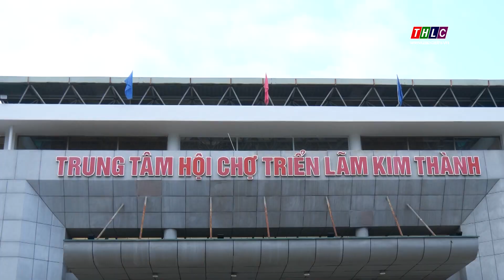145 doanh nghiệp Trung Quốc tham gia Hội chợ Thương mại Quốc tế Việt - Trung lần thứ 23 | THLC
Laocaitv.vn - Theo Ban tổ chức Hội chợ Thương mại Quốc tế Việt - Trung năm 2023 tại Lào Cai, sẽ có 145 doanh nghiệp Trung Quốc tham gia hội chợ lần này.

Đài Phát thanh - Truyền hình Lào Cai